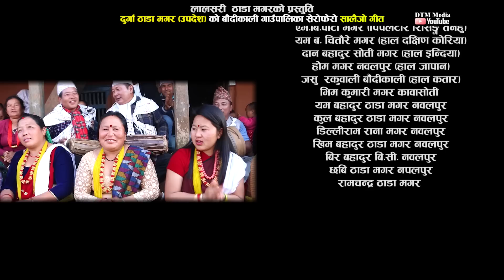New nepali salaijo song 2076/2020 | बौंदिकाली सेरोफेरो सालैजो || Sagar Birahi/Anita Masharangi Magar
New nepali salaijo song 2020 | बौैदीकालीे  सेरोफेरो सालैजो || Sagar Birahi/Anita Masharangi Magar

🎶 Audio Credits:-
➤Song:- Baundikalai serophero salaijo
➤Vocal:- Sagar Birahi/Anita Masharangi Magar
➤Lyrics:- Durga thada magar upadesh
➤Music/ Arranger:- Sagar birahi
➤Recording Studio:-
➤Mixing:-
➤Audio/video:-
➤Phone No:-
🎬️ Video Credits:-
➤Dancer :-: Susmita/Amrit/Bimala/ Shanti/ Sarita/ Chapi kiran/
                     Jiban/Bhim /Prem/ Yubaraj
➤Director:- Durga thada magar {upadesh}
➤Cinematographer:-
➤camera :-Abhishek  majhi
➤Editor:-Nabin birahi magar/ Dhan thapa magar
➤Artists:- Durga thada magar/Namarta thapa magar
➤Post Production:- Chapdi barahi creation damauli

All the Audio and Video rights of this Music Video is owned only by DTM Media